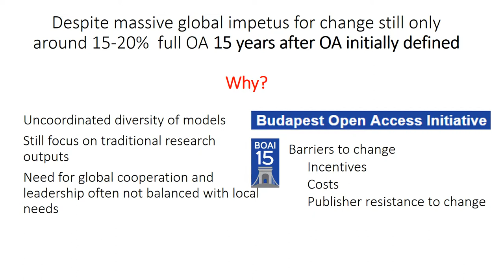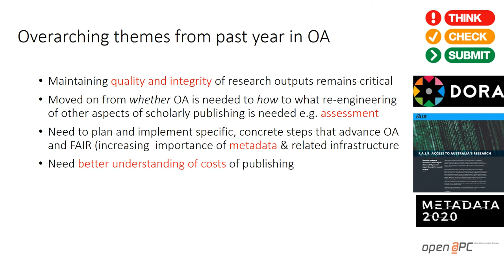Open access, Equity and the Sustainable Development Goals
Presentation for the  Intellectual Property and Sustainable Development Symposium at QUT September 6, 2018
Created by Virginia Barbour, Director, Australasian Open Access Strategy Group (AOASG)
Advisor, Library and OREI, QUT